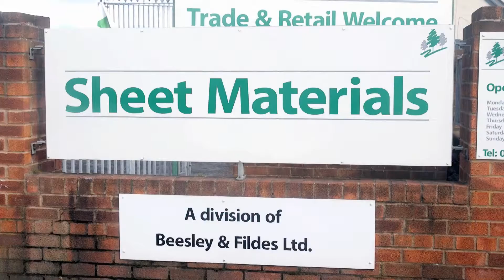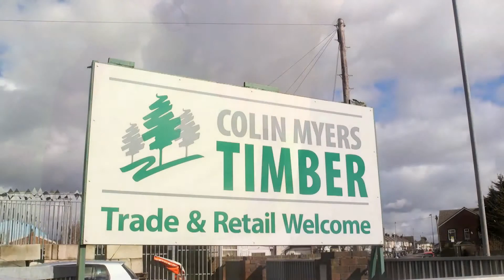Recycling helps to reduce costs at Colin Myers, Widnes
AMP strategic partners Wood Energy were on-site at the Colin Myers Timber yard in Widnes today, putting the finishing touches to the company’s innovative new £500,000 biomass boiler plant and building.

Colin Myers - part of the almost 200 year old Beesley & Fildes plumbers, tile and builders’ merchants - handle all kinds of timber sheeting, decking, fencing and joinery products, and as a result produce a significant quantity of offcuts, which normally go to a landfill facility.

Wood Energy helped calculate that if a proportion of the offcuts could be successfully recycled and mixed with commercial woodchip, then with funding provided by ESCO specialists AMP plc, an innovative new biomass boiler facility could be cost effectively created - which would reduce both waste and costs  - a real ‘Win Win’ for Colin Myers Timber!

Alan Murtagh of Wood Energy explained the details of the project:

AMP - first for ESCO’s